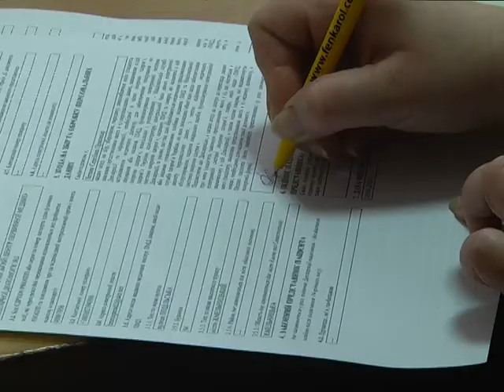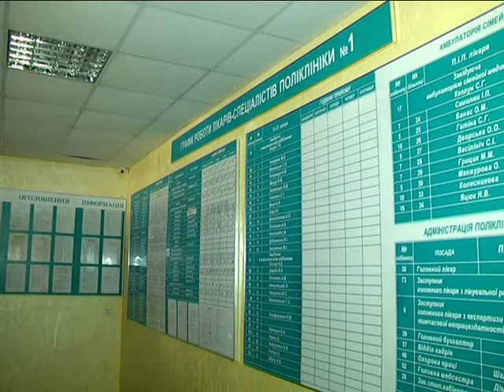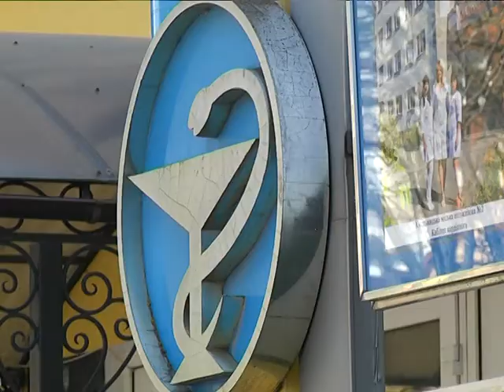Півтори тисячі декларацій уклали з лікарями у Хмельницькому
Півтори тисячі декларацій уклали з лікарями у Хмельницькому. Про це розповів начальник міського управління охорони здоров’я Борис Ткач. За його словами, ажіотажу наразі немає. Докладніше – у матеріалі Дарини Денисенко.